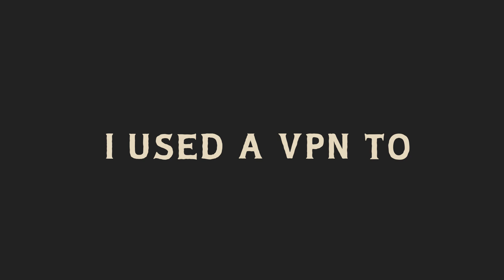How To Pronounce VPN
Hello, friends! Grandpa here, ready to pronounce the word VPN and put it in a sentence for you. If you enjoy learning new words with a dash of humor, stick around!